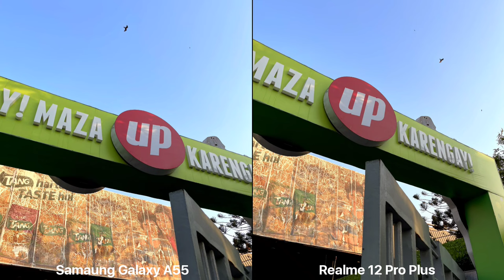Samaung Galaxy A55 vs Realme 12 Pro Plus Camera Test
Samsung Galaxy A55 vs Realme 12 Pro Plus Camera Test Comparison

Galaxy A55 Hands On
Galaxy A55 Price
Galaxy A55 Launch
Galaxy A35 Hands On
Galaxy A35 Price
Galaxy A35 Launch